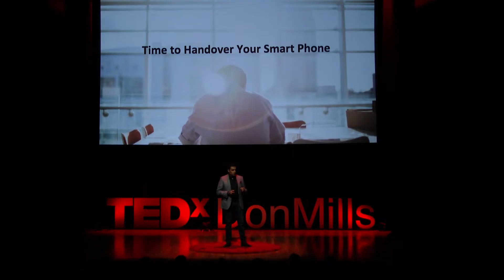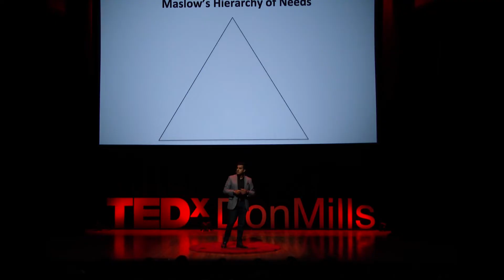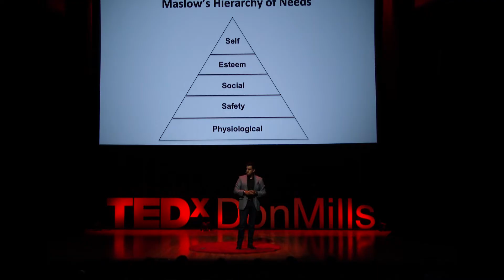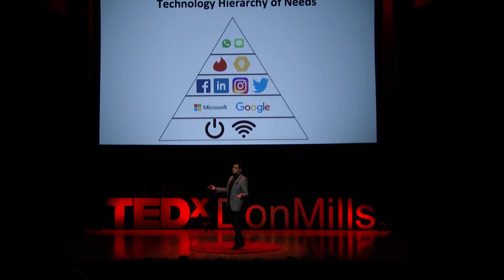Why Technology is Essential to Human Survival | Adam Nanjee | TEDxDonMills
In today's world, technology is moving faster than the human society can comprehend. Our world, tomorrow, is changing more rapidly than we can imagine and therefore we need to ensure that we enable everyone on the planet to have basic access to technology. Technology is the new English.  Adam is an avid technologist, futurist, innovator and presently Managing Director for Canada at Microsoft for Startups. As an executive and leader at various technology startups and Fortune 500 companies, Adam founded and built Canada's first dedicated financial technology and innovations startup vertical at MaRS Discovery District.

Adam has traveled the globe scouting the top cities, talent pools and companies who will lead in innovation, and has been involved in government innovation missions around the world, including Hong Kong, Brazil, Israel, London and Portugal. This talk was given at a TEDx event using the TED conference format but independently organized by a local community.